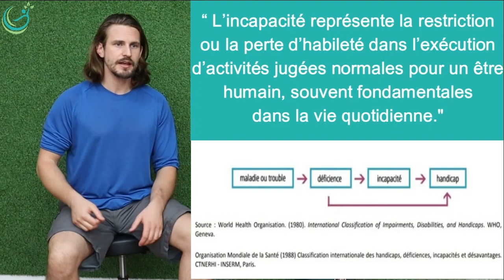Le modèle biopsychosocial de la douleur - Aspects psychologiques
Dans cette vidéo Cindy, physiothérapeute et Maxime, ergothérapeute discutent du phénomène complexe qu’est la douleur.  Plus précisément, ils tentent de démystifier qu’est-ce que le modèle biopsychosocial de la douleur en parlant d'abord des facteurs plutôt psychologiques pouvant influencer l’expérience de la douleur.

Si vous voulez en savoir plus concernant certains sujets, voyez les références (vidéos, articles scientifiques, articles journalistiques) plus bas dans la description ou consulter les pages suivantes:

Bon visionnage!

00:00 Intro
3:20 L’exemple de la perception du parent
5:01 L’exemple de la peur comme prédicteur de douleur et d’incapacité
8:36 La catastrophisation
10:46 L’effet placebo et nocebo
14:52 Motivation et rôle de l’attention dans l’expérience de la douleur
20:17 Conclusion

Cindy Gauthier, pht, PhD
Physiothérapeute

Maxime Mireault, erg., Étudiant au PhD
Ergothérapeute

Le contenu de cette vidéo est présenté à titre éducatif et ne peut en aucun cas remplacer l’avis d’un professionnel de la santé. Le contenu ne doit pas être utilisé pour l'autodiagnostic ou l'auto traitement de toute condition de santé, médicale ou physique. Consultez un professionnel de la santé si vous avez des douleurs ou pour toutes inquiétudes concernant votre santé et votre condition physique.

Références (APA):

Gatchel, R. J., Peng, Y. B., Peters, M. L., Fuchs, P. N., & Turk, D. C. (2007). The biopsychosocial approach to chronic pain: scientific advances and future directions. Psychological bulletin, 133(4), 581.

McMurtry, C. M. (2013). Pediatric needle procedures: Parent–child interactions, child fear, and evidence-based treatment. Canadian Psychology/Psychologie canadienne, 54(1), 75–79.

Organisation Mondiale de la Santé (1988). Classification internationale des handicaps,déficiences, incapacités et désavantages. CTNERHI - INSERM, Paris.

Gheldof, E. L., Crombez, G., Van den Bussche, E., Vinck, J., Van Nieuwenhuyse, A., Moens, G., ... & Vlaeyen, J. W. (2010). Pain-related fear predicts disability, but not pain severity: a path analytic approach of the fear-avoidance model. European journal of pain, 14(8), 870-e1.

Conradi, S., & Masselin-Dubois, A. (2019). La kinésiophobie et le modèle d’évitement de la peur de la douleur dans l’évaluation psychologique. Douleurs: Évaluation-Diagnostic-Traitement, 20(4), 151-157.

Seminowicz, D. A., Davis, K.D. (2006). Cortical responses to pain in healthy individuals depends on pain catastrophizing. Pain,120 (3).

Casassus, P. (2021). Effet placebo? Effet nocebo? Qu’en sait-on?. Médecine des Maladies Métaboliques, 15(2), 194-200. URL

Sochacki, K. R., Mather, R. C., Nwachukwu, B. U., Dong, D., Nho, S. J., Cote, M. P., & Harris, J. D. (2020). Sham surgery studies in orthopaedic surgery may just be a sham: A systematic review of randomized placebo-controlled trials. Arthroscopy: The Journal of Arthroscopic & Related Surgery, 36(10), 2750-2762.

Navratilova, E., & Porreca, F. (2014). Reward and motivation in pain and pain relief. Nature neuroscience, 17(10), 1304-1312. URL

Suppléments:
Pagé, M. G., Dassieu, L., Develay, E., Roy, M., Vachon-Presseau, E., Lupien, S., & Rainville, PhD, P. (2021). The Stressful Characteristics of Pain That Drive You NUTS: A Qualitative Exploration of a Stress Model to Understand the Chronic Pain Experience. Pain Medicine, 22(5), 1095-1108.

Meeus, M. (2018). Are pain beliefs, cognitions, and behaviors influenced by race, ethnicity, and culture in patients with chronic musculoskeletal pain: a systematic review. Pain physician, 21, 541-58.